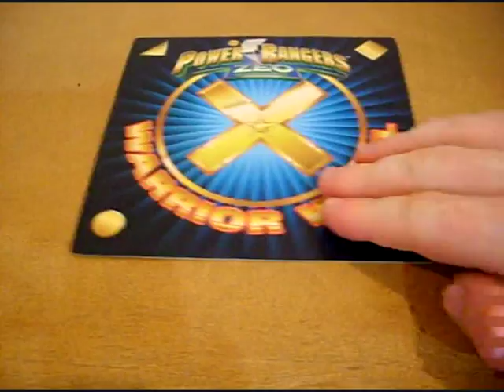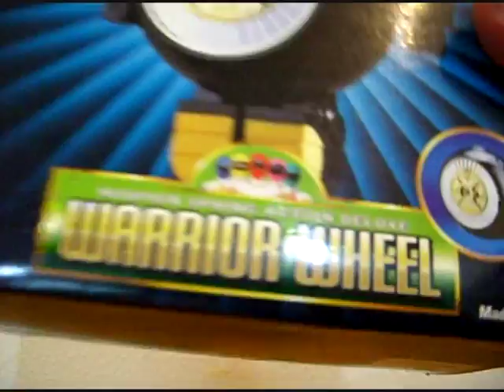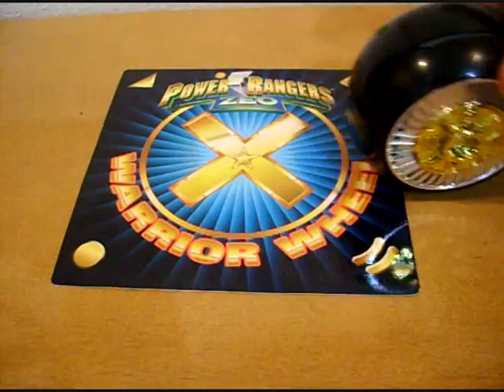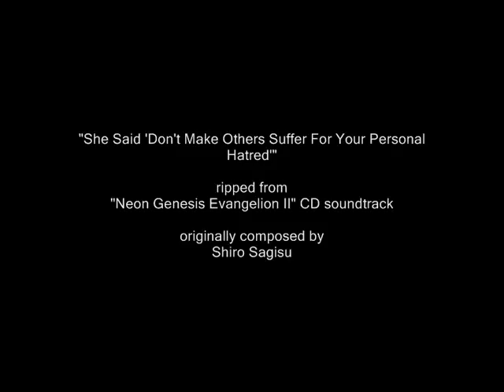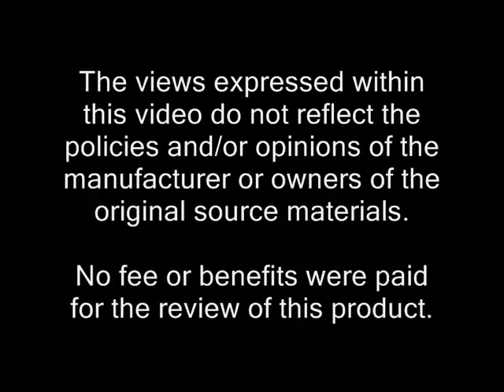Deluxe Auto-Morphin Warrior Wheel - CollectionDX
[REVIEWER'S NOTE: Dammed Annotations Editor page won't load for me...!
Anyways, I think I had more fun setting up the gag at 2:11 then actually having it make any sense to those not in the know about the action sequence from "Neon Genesis Evangelion" (1995).  For those of you who *did* know, it was funny as hell to make!  XD]

EVA_Unit_4A reviews the small spring-powered football-tackling robo from "Power Rangers Zeo" (1996)!